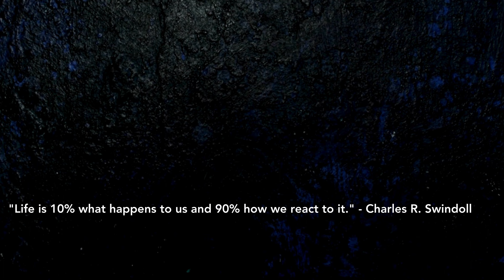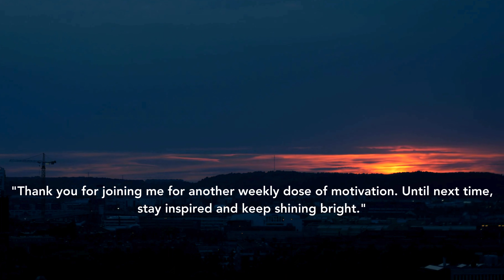WEEKLY motivational : A selection of quotes about life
Motivational video | Motivational quotes | motivational quotes about life challenges |
motivational quotes about life images | motivational sailing quotes about life | motivational quotes about life insurance | motivational quotes about living life to the fullest | motivational quotes about life and struggles

This video contains the best quotes and wisdom from one of the greatest philosophers in history, ( Name ) Wise quotes worth listening to and knowing. Whether you are a philosophy enthusiast or just interested in ancient wisdom, this video of quotes from the ancient philosopher ( Name ) is a must see!

These are vivid sayings and quotes from ( Name ). The best quotes and aphorisms of the ancient philosopher ( Name ), which will make you think about many things in life. Quotes from the life of the great man ( Name ) are definitely worth your time. Quotes that change lives for the better

When creating these videos, I use free images and videos, the owner of The Wisdom, edit them with Adobe Premiere Pro to create new sound and visual variations and effects. All videos on my channel are made by me (The Wisdom) in Adobe Premiere Pro, Adobe After Effects and Filmora. Videos are created in such a way that the viewer hears and sees new UNIQUE content. It takes me 5 hours to create one such video. Each video has a unique idea and plot that you have not seen yet, they are unique.

I hope you liked these wise words and life quotes with the meaning of the ancient philosopher ( Name ), leave your comments which quotes, sayings and aphorisms you liked!

(The Wisdom)